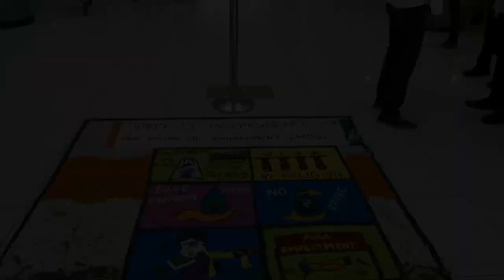Spirit of India by students of Gitanjali Senior School @ Infosys,Hyderabad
Celebrating the spirit of India and the pride of being an Indian by Gitanjali School (senior) at Infosys Lingampally, Hyderabad.